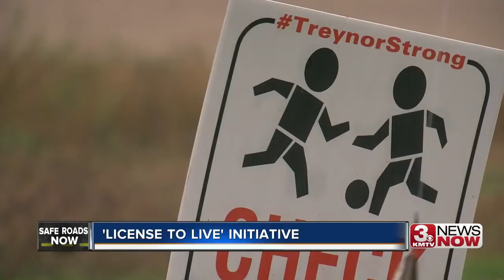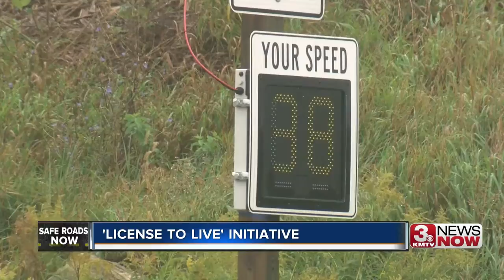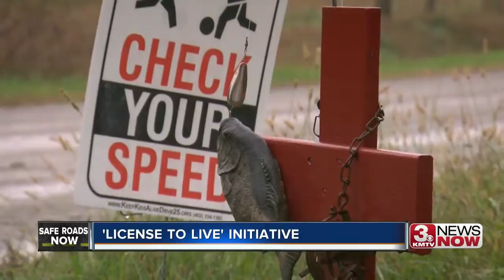Safe Roads Now: "License to live" initiative